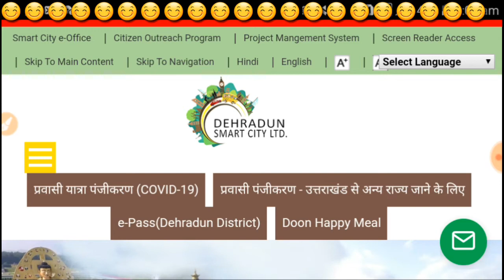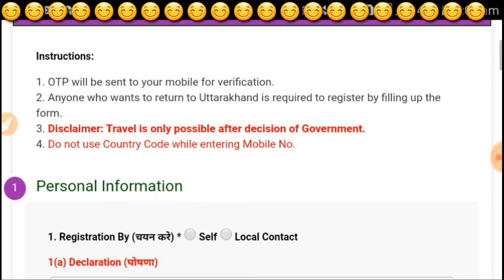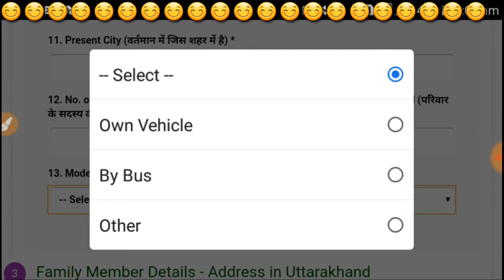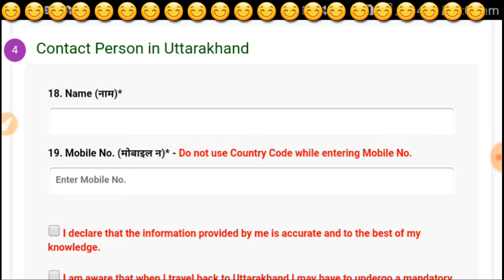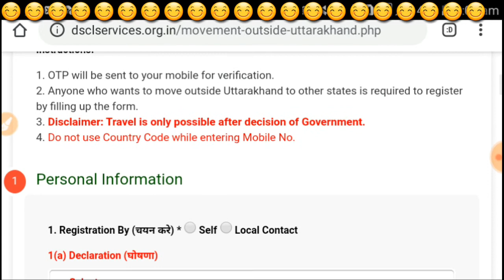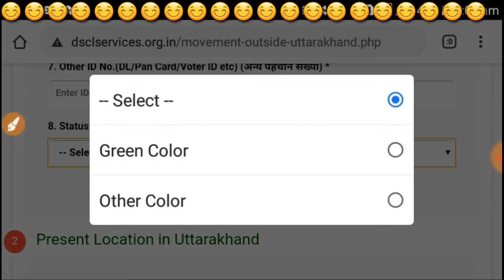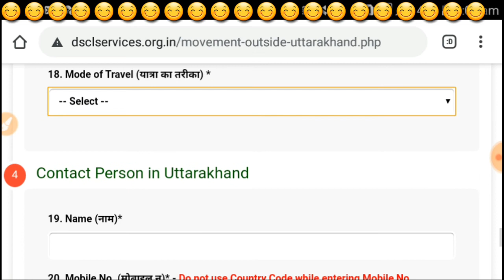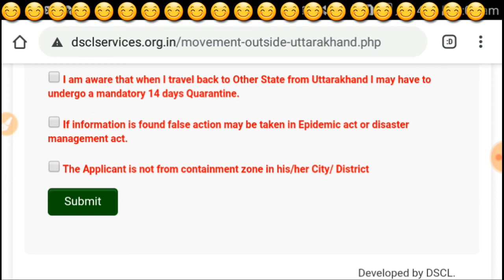Uttarakhand से जाने के लिए या उत्तराखंड जाने के लिए || online apply || UTTARAKHAND COVID-19 PORTAL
प्रवासी पंजीकरण फॉर्म कैसे भरे
 Uttarakhand aane ke liye online apply kre
Migrant Registration
UTTRAKHAND jane ke liye online apply kre UTTRAKHAND aane ke liye online apply kre desh ke anya rajyo me fase logo k liye. प्रवासी पंजीकरण फॉर्म कैसे भरे uttrakhand aane ke liye apply kre delhi se uttarakhand mumbai se uttarakhand Maharashtra se uttarakhand bihar se uttarakhand kolkata se uttarakhand tamilnadu se uttarakhand banglore se uttarakhand anya rajyo se uttarakhand Registration of People who want to go to their home states from uttrakhand / रजिस्ट्रेशन फॉर्म Direct link for application form

उत्तराखंड के अन्य राज्यों या उत्तराखंड के जिलों में फंसे लोग अपने घर जाने के लिए रजिस्ट्रेशन करें
ApplyE-PassduringLockdown LockdownE-Pass : अन्य राज्यों में फंसे उत्तराखंड के लोगों की वापसी के लिए जारी हुआ और लिंक और फोन नंबर, यहां करें संपर्क लॉकडाउन में फंसे हैं ? उत्तराखंड वापस आने के लिए यहां कराना होगा पंजीकरण
नीचे दिए गए लिंक पर क्लिक करके आप उत्तराखंड वापस लौटने के लिए अपना पंजीकरण करा सकते हैं

Apply for E-Pass during Lockdown in state इस लिंक पर जाकर प्राप्त करें ई-पास